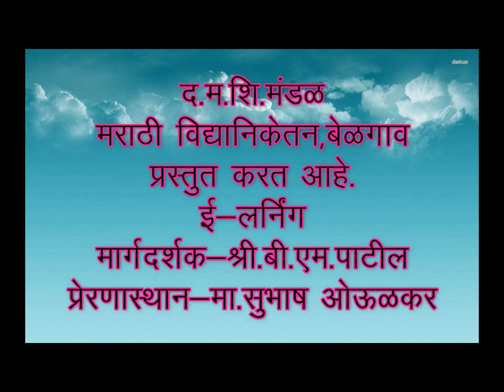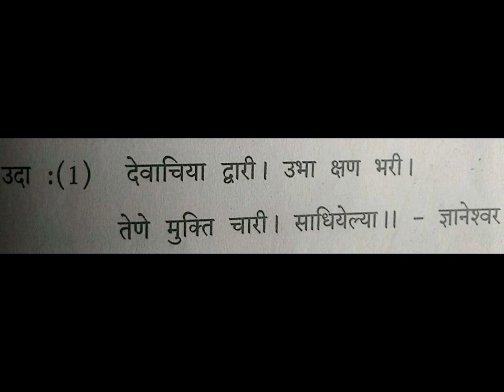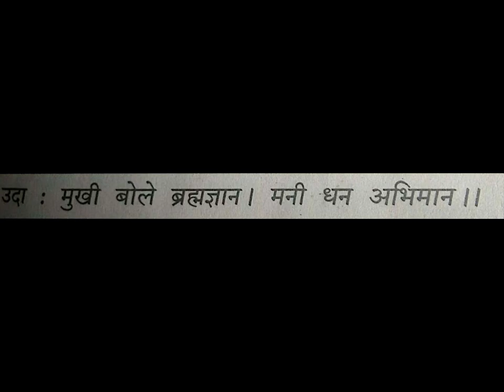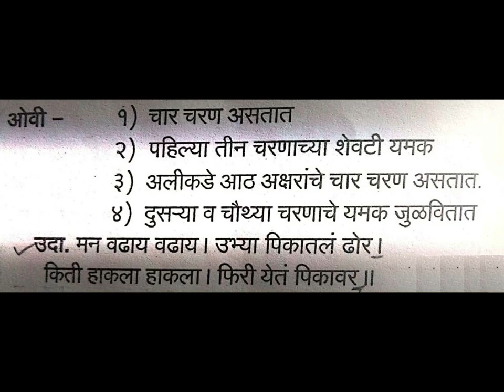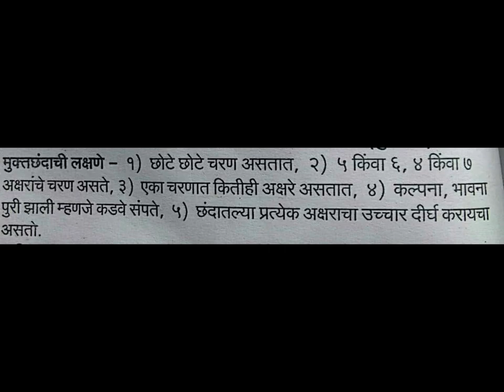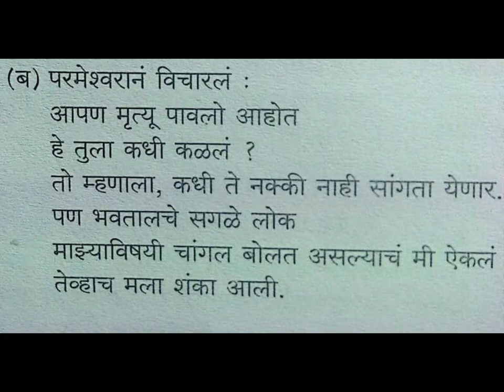मराठी व्याकरण (वृत्त भाग - 3) Marathi Vyakaran Vrutta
छंद

       पद्यात जी विशिष्ट शब्दरचना आपण वापरतो तिला वृत्त किंवा छंद असे म्हणतात .
    या वृत्ताचे तीन प्रकार आहेत .
     1-अक्षरगणवृत्त  २-मात्रा वृत्त  ३-छंद वृत्त
* छंद. अक्षरगणवृत्तात अक्षरांची संख्या ठराविक असते. मात्रावृत्त मध्ये मात्रांची संख्या ठराविक असते .पण छंदांमध्ये अक्षर संख्या ठराविक असली तरी मात्रा संख्येचे बंधन नसते अशा रचनेस छंद असे म्हणतात.
      यात ओवी ,अभंग ,मुक्तछंद हा प्रकार येतो.